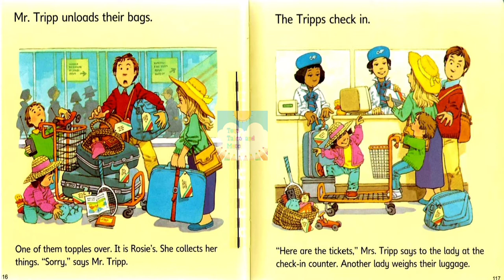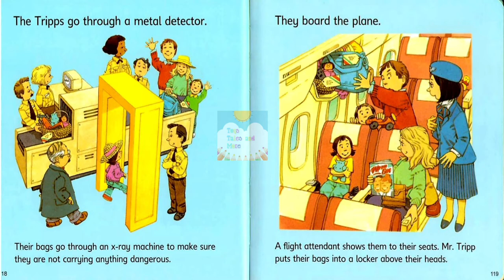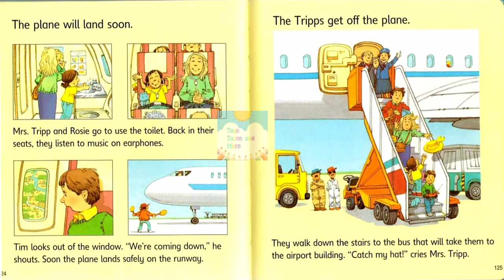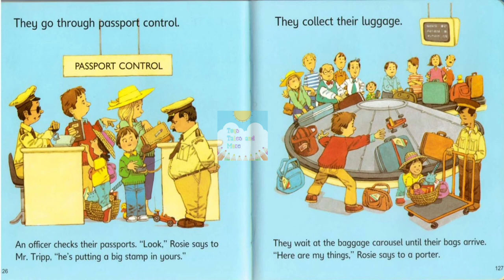Going on a Plane |Usborne First experiences for kids | read aloud book